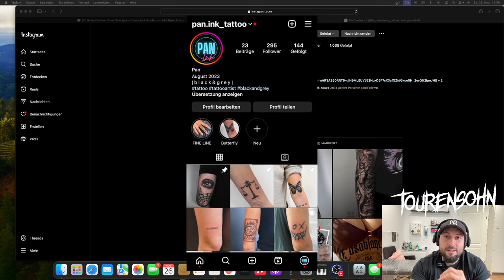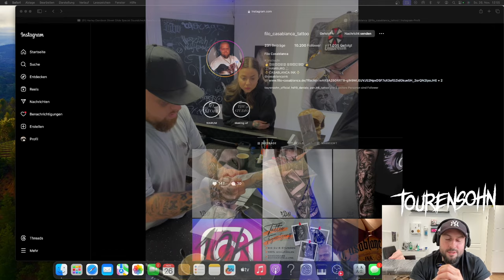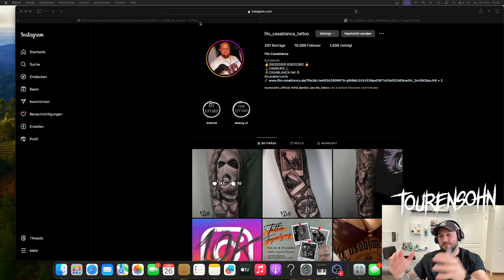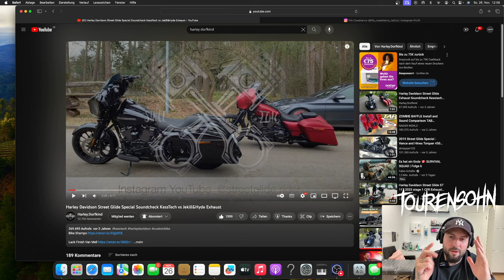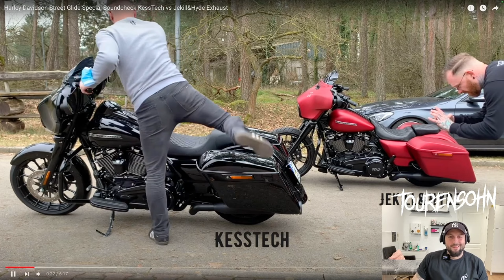Kesstech vs Jekill - Harley Davidson Sound - REACTION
Hi Zusammen,

heute schauen wir uns das Video von @HarleyDorfkind an.
Es geht um den direkt vergleich mit zwei Harley Davidson Streetglides mit dem M8 Motor und jeweils 114cui.

Welche Auspuffanlage fahrt ihr und ganz wichtig , eher Team Jekill oder Team Kesstech?

Bleibt gesund !